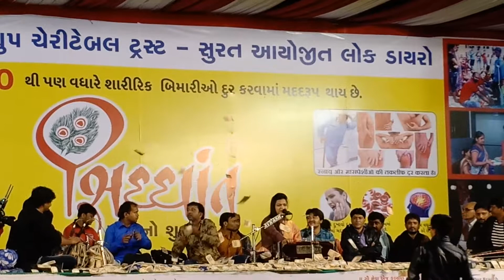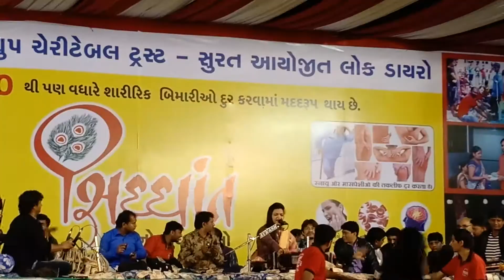રામાપીરનો હેલો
અલ્પાબેન પટેલ